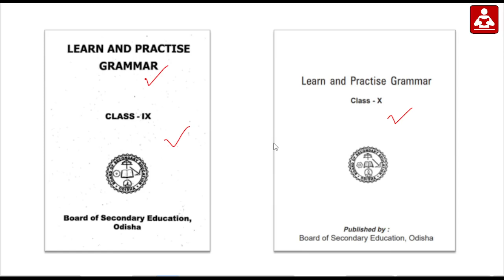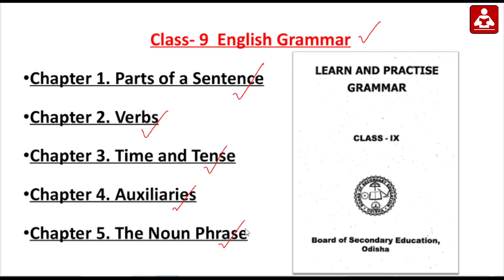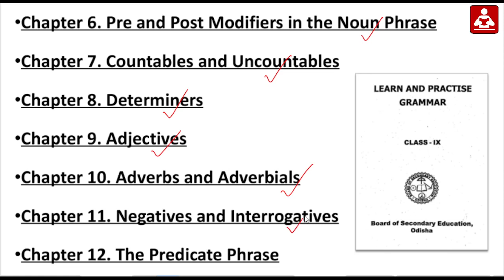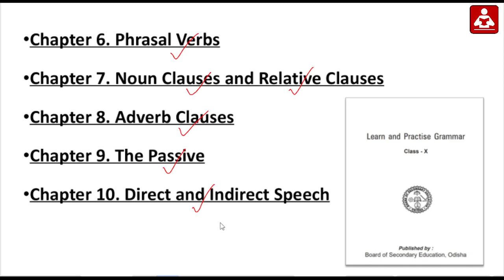OSSSC & OSSC Best Book For English || For basic Concepts || Exams Odia